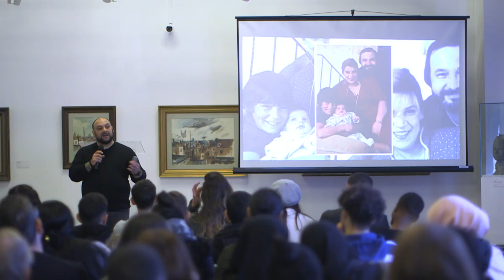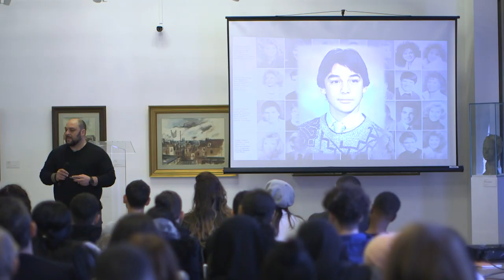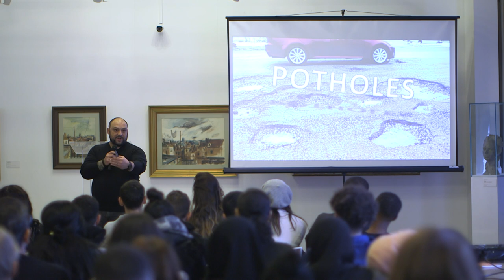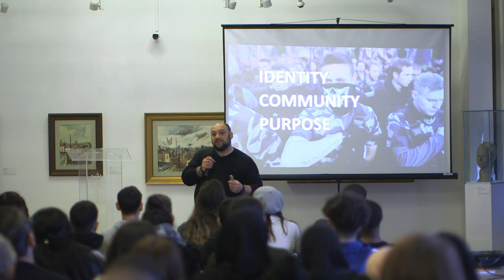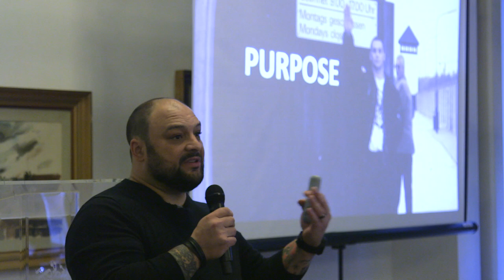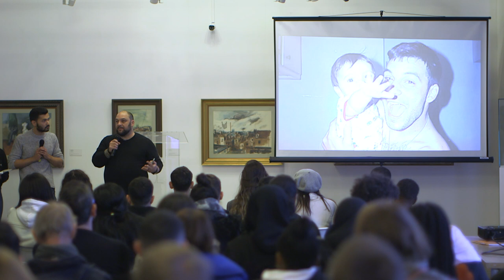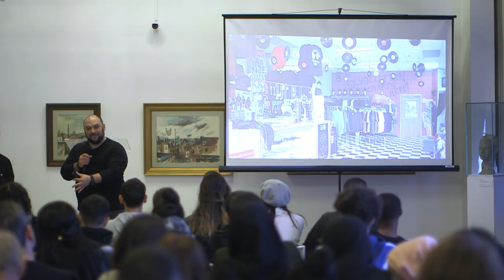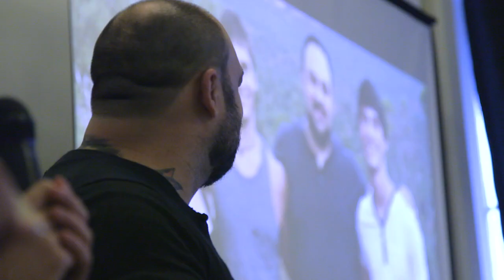In gesprek met jongeren over radicalisering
“Als je het gevoel krijgt dat je nergens bij hoort, ga je elders op zoek naar die erkenning”, vertelt ex-neonazi en jongerenwerker Christian Picciolini. Van ‘gewone tiener’ radicaliseerde hij op korte tijd tot lid van een neonazistische beweging. Nu gaat hij zelf in gesprek met jongeren over radicalisering, zoals in deze lezing in het Joods Museum in Brussel.